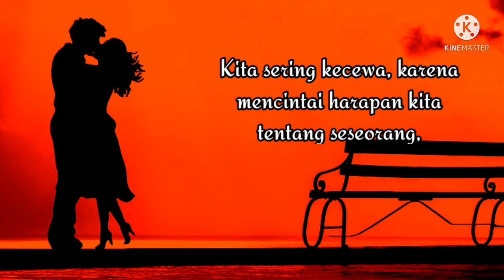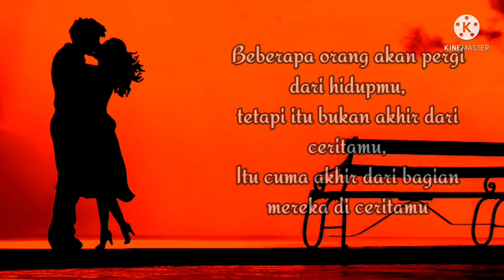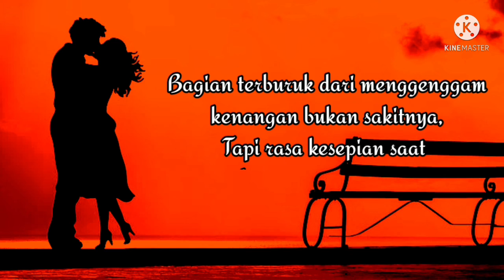Kumpulan kata mutiara cinta romantis menyentuh hati yang bikin kamu baper